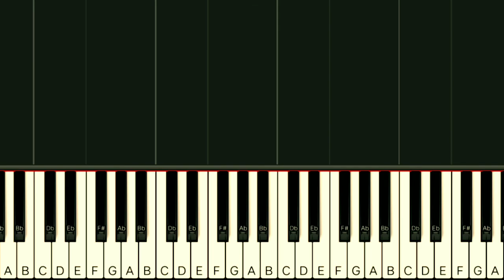MICHAEL JACKSON - BEAT IT | SLOW & EASY PIANO TUTORIAL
Gcash Number